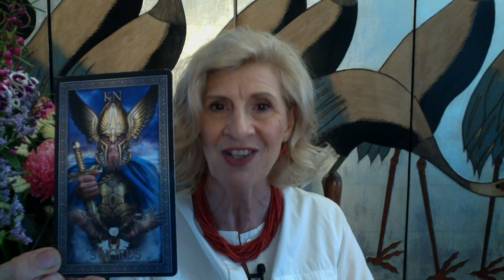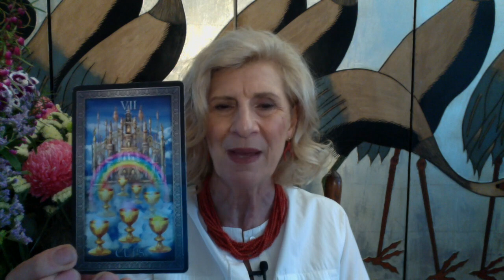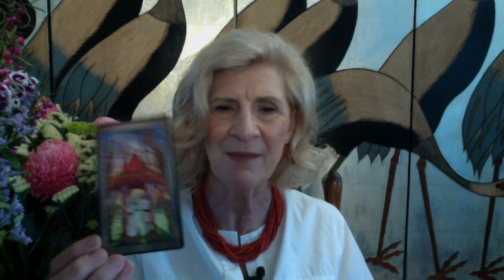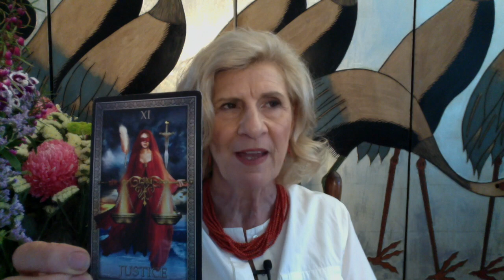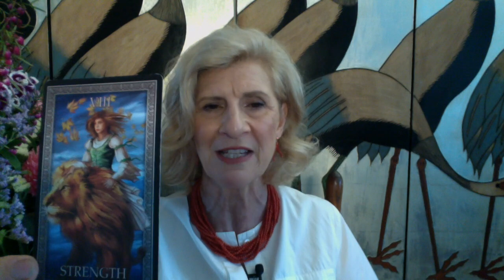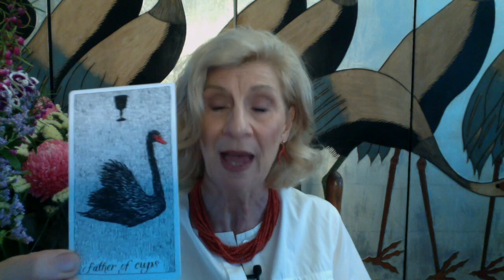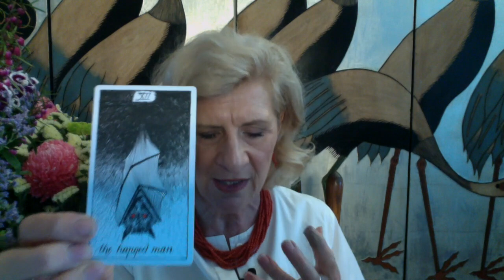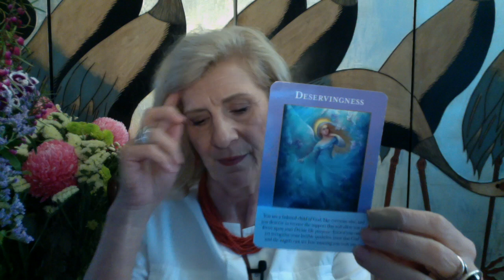LEO NOVEMBER 2020 ~ CLARITY IN FORWARD MOVEMENT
Leo November tarot reading for 2020